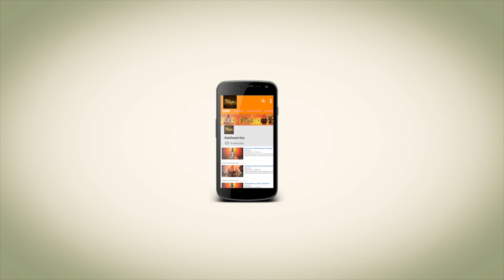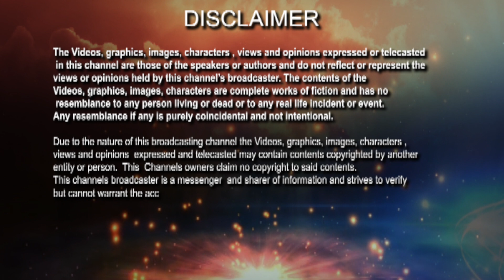God Has No Caste | ভগবানের কোনো ধৰ্ম নেই | Vivekananda | kathamrita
god Has No cast,religion,God is everywhere. people go to temple to find god there, they worship the idols only, but god stays in all the human,animals & all the placess.